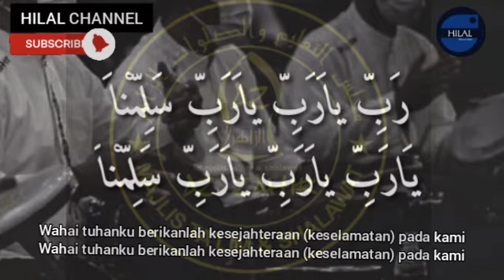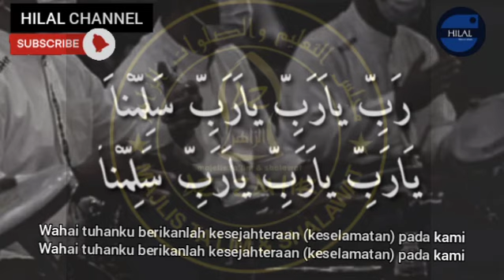ya robbi salimna - az zahir (lirik dan terjemahan)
lirik dan terjemahan sholawat azzahir ya robbi salimna azzahir hadroh
semoga bermanfaat

hilal channel youtube berusaha menyajikan video yang bermanfaat..
doakan agar hilal channel bisa memberikan video yang bermanfaat bagi ashab hilal

Terima kasih kepada:  RSYD MUSIC